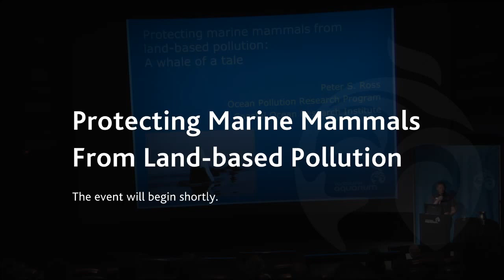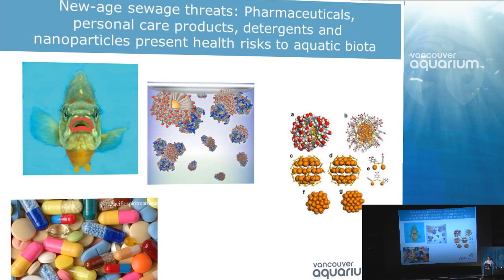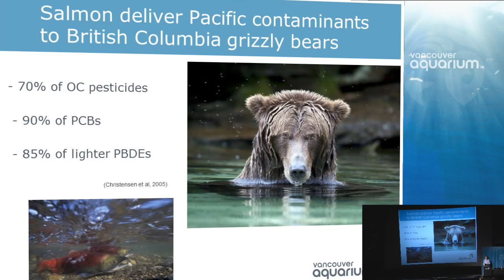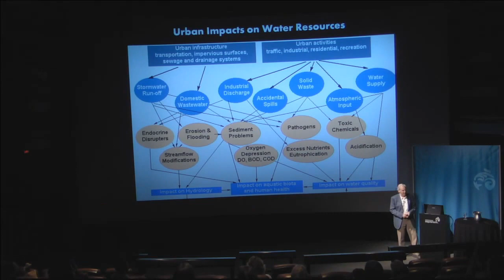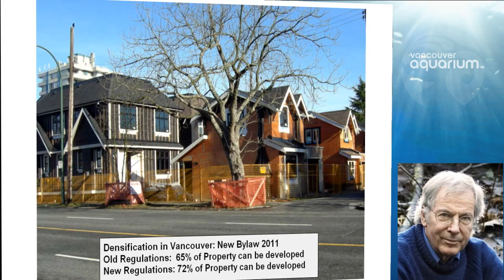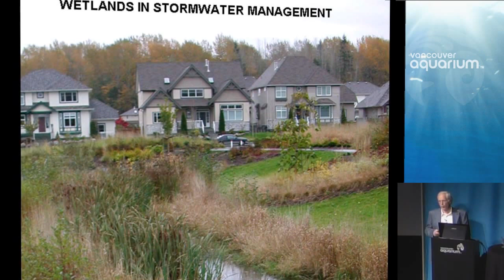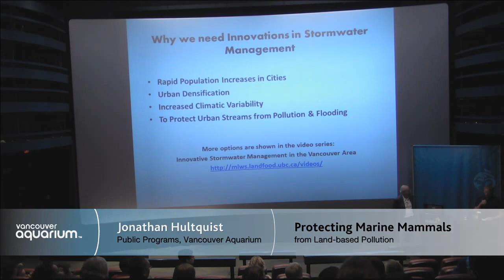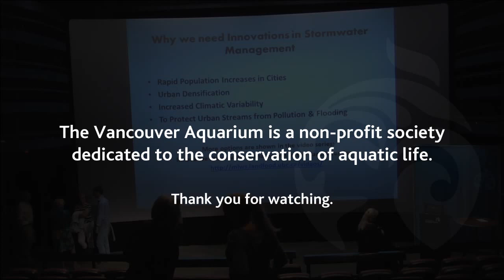Protecting B.C.'s Marine Mammals From Land-based Pollution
Join the Vancouver Aquarium for an insightful talk on how we can better protect our marine mammals from urban water pollution.  Two experts will share their knowledge of land-based water pollution: how pollution affects aquatic life and how pollution into the aquatic environment can be reduced.

Nearly 15 years after our discovery that British Columbia's killer whales are among the world's most contaminated marine mammals, we have learned a great deal about where these chemicals came from and the risks that they pose to killer whale health. Persistent organic pollutants (POPs) can be found at surprisingly high levels in creatures at the top of food chains, even in remote reaches of the Arctic. Many of these chemicals were banned decades ago, underscoring their persistence in the environment. Have we learned from these past mistakes? Are we doing a better job now with regard to chemical regulation and management, source control and disposal? Dr. Peter Ross will help tell this story with a lot of help from his most trusted colleagues: those marine mammals that cooperated with his field research.

The traditional way to deal with urban runoff is to convey the stormwater directly into urban streams without treatment for contaminants. Similarly, in Vancouver, many of the contaminants contained in urban wastewater are released into local rivers and the ocean in the hope that the natural dilution will not harm the aquatic biota. Recent studies, however, have shown that many contaminants are problematic to aquatic organisms even at low concentration. Dr. Hans Shreier will show the type of pollution originating from urban runoff and how new, innovative methods can significantly reduce urban discharge of contaminants. Examples will be shown of how individual land owners can contribute to reducing pollution and how municipal authorities can deal with runoff from roads and parking lots. The need for new innovative approaches is particularly critical in view of increased urban densification and increased climatic variability.